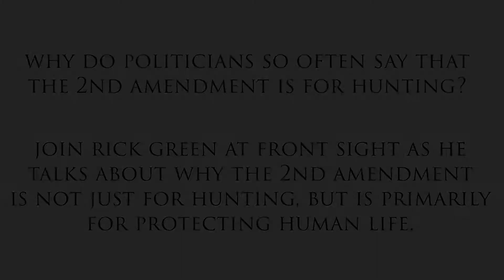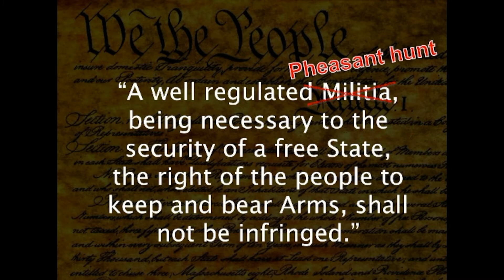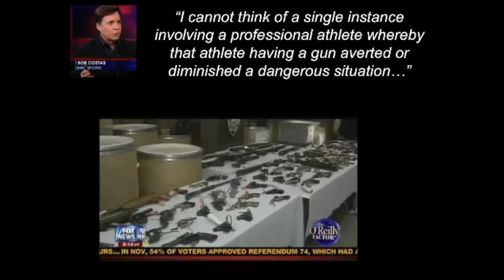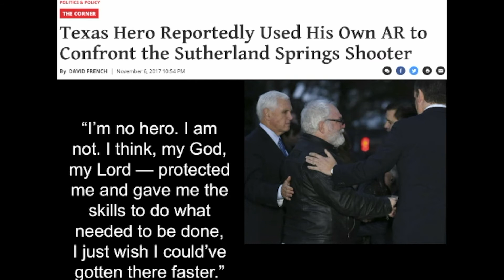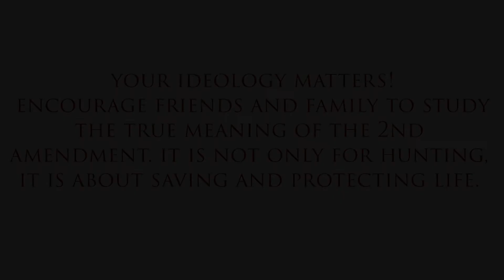GREEN FAMILY ARCHIVES: What Can Historic Polegreen Church Tell Us About Patrick Henry?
Historic Polegreen Church in Virginia has a lot of history contained within. In this video, the Green Family checks out the church and learns about founding fathers that attended there.

To some of the kid’s surprise, they learn that Patrick Henry not only attended the church, but considered the mentorship he received while there to be responsible for his patriotism and oratory skills.